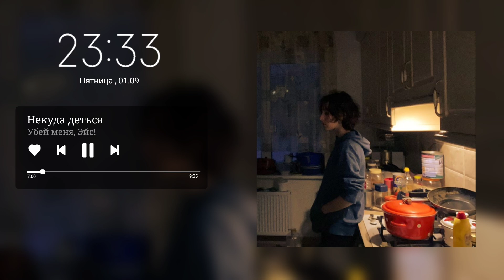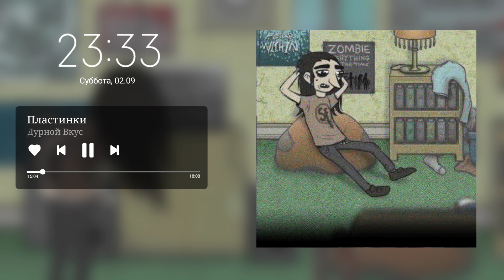Пов: сидишь поздно вечером, пьешь бутерброды и чай с колбасой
На превью был кофе.